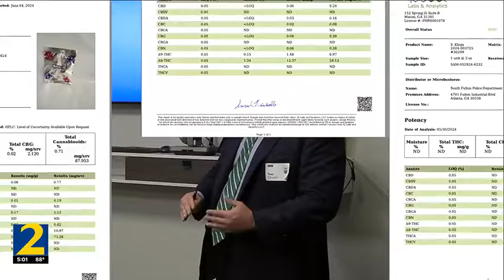Police raid vape store and arrest owners. The owners say their business was completely legal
Business owners in South Fulton are fighting to get their licenses reinstated after police raided their vape store and arrested them.